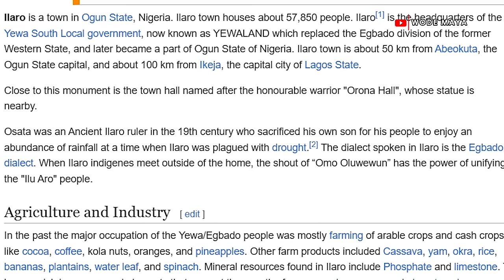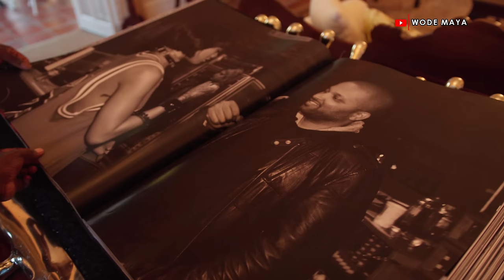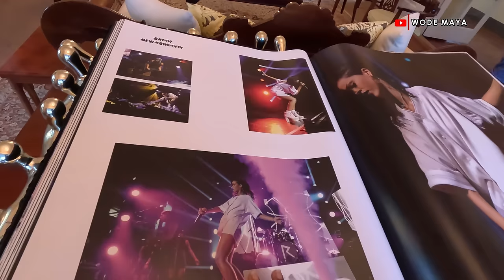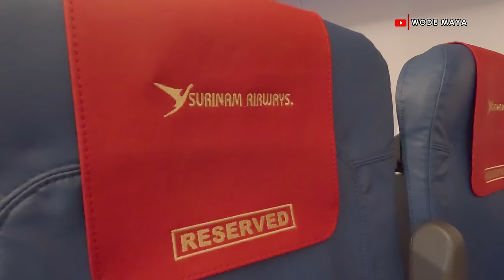The Prime Minister Of Barbados Left Me Speechless!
On Today's Episode I had the opportunity to visit the Prime Minister Of Barbados and we spoke about Africa & It's Diaspora